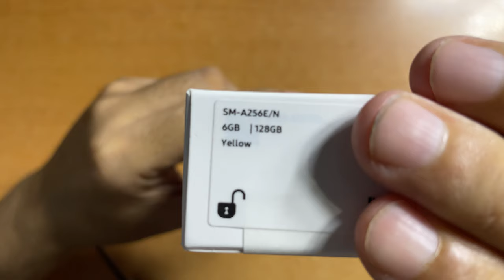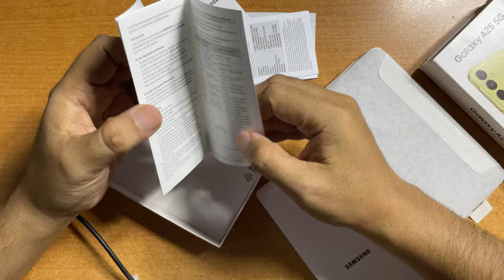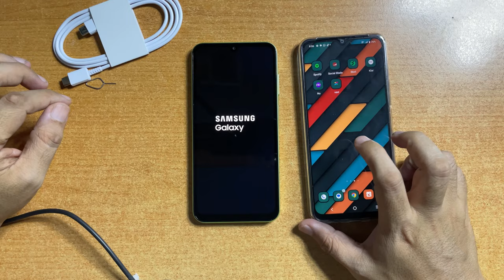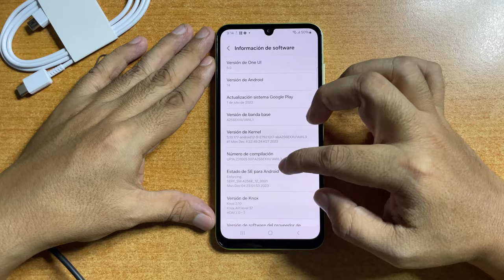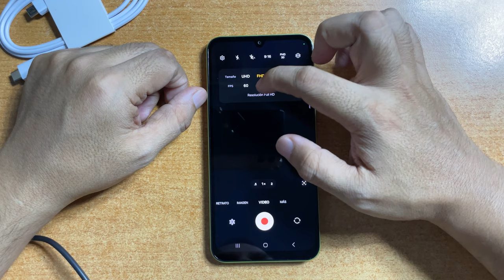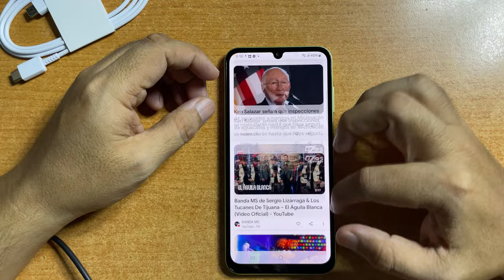Samsung A25 5G | Unboxing en Español